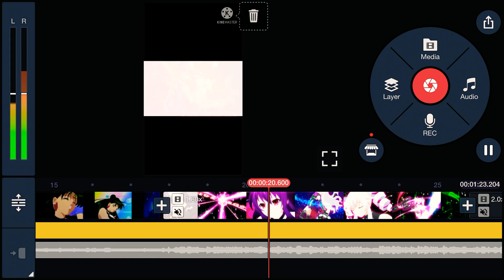Preview to my next magical girl AMV